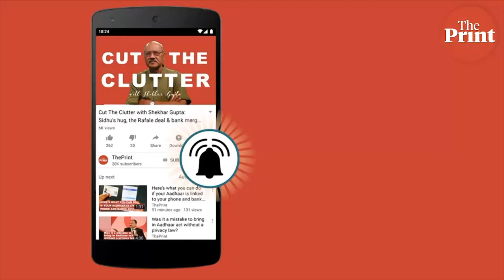Political Adda: जम्मू कश्मीर के राज्यपाल की अब क्यों हो रही है तारीफ़ ? Episode 24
The Narendra Modi government has decided to open up Jammu & Kashmir to foreign leaders, ambassadors accredited to the government of India, as well as other influential people in the hope that the visitors will see “that the situation is not as bad as it is made out to be in the media”.

The visit to Srinagar last week by the former prime minister of Norway, Kjell Magne Bondevik, is believed to have had the blessings of National Security Advisor Ajit Doval.

Bondevik met Hurriyat leaders Syed Ali Shah Geelani and Mirwaiz Umar Farooq, with the visit being brokered by Sri Sri Ravi Shankar’s Art of Living.